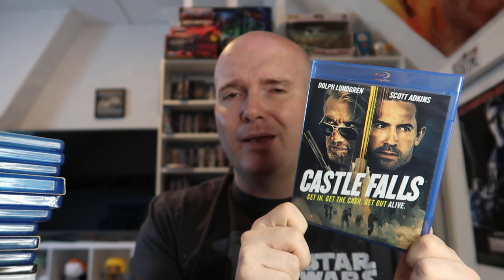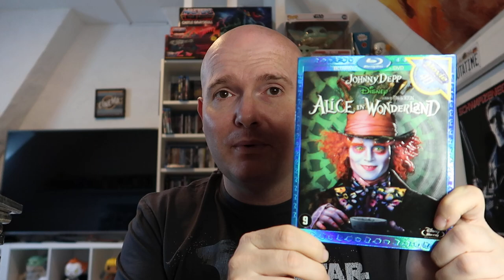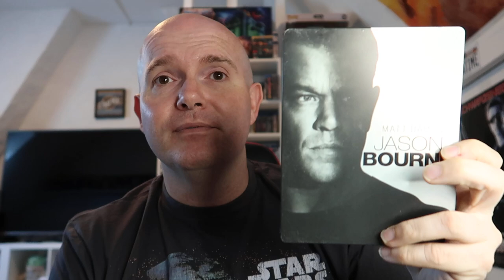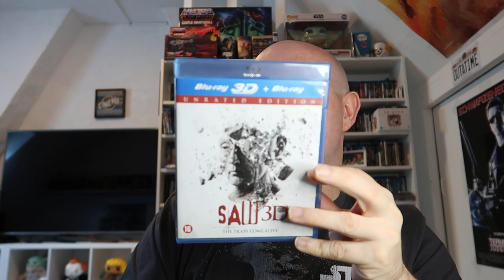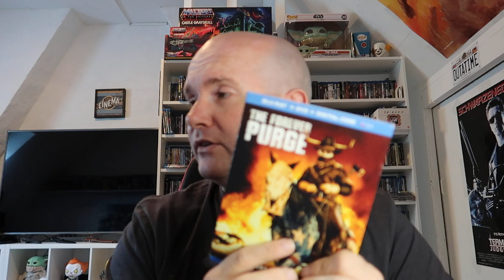#147 WHAT TO WATCH !?!? DEZE FILMS MOET IK NOG ALLEMAAL BEKIJKEN